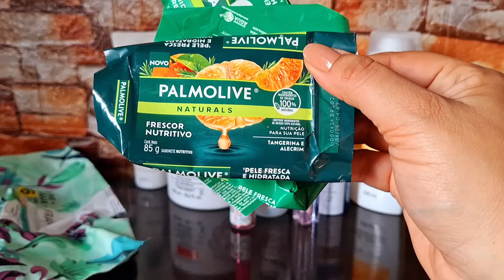PERFUMES QUE SEQUEI + ACABADOS DOS ÚLTIMOS MESES😍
Oi gente... bem vindos a mais um video!
Hoje venho mostrar tudo que sequei durante esses últimos dias..

Neste link, tem todas as lojas parceiras, em um só lugar😍

DAYJULHO ou DAYAGOSTO ou  PRIMEIRACOMPRA ou CHEIROSINHAS

CUPOM DAY15 ou FRETE20

📲 Thipos:
Cupom DAYANE

📲 Indicações Shopee:
(Tie perfumes, Thipos, Drika perfumes importados ,Válvulas Oui e mais)

TUDO EM PRIMEIRA MÃO  POR LÁ